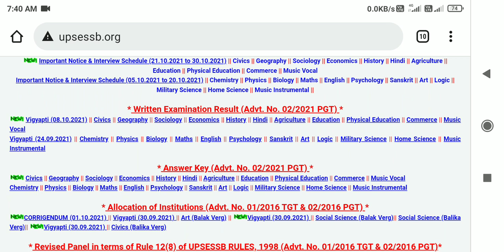UP TGT result 2021 | up TGT ka result kab ayega | up tgt result date | up TGT result New update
tgt pgt exam court news

tgt pgt exam news

tgt pgt exam news today up tgt pgt 2021 news

up tgt pgt 2021 exam date up tgt pgt new vacancy 2021

up tgt pgt 2021 ka exam kab hoga up tgt pgt bharti 2021

up tgt pgt admit card 2021

tgt pgt cutt kya rhgi

tgt pgt cutt off

tgt pgt court update

tgt pgt ka cutt off kya rhgi tgt pgt 2021 admit card

tot result kab aayega
up tgt answer key kab aayega tgt result 2021 kab aayega

tgt pgt exam news today

up tgt result date 2024

up tgt result 2021 tgt pgt exam court news

up tgt pgt exam 2021 up tgt pgt 2021 exam date

tgt answere key kb aygi

tgt pgt latest news up tgt pgt 2021 news

up tgt pgt admit card 2021 up tgt pgt bharti 2021

up tgt exam revised answer key up tgt revised answer key

up tot exam answer kev
up tgt revised answer key 2021

up tgt exam result

up tgt exam result date

up tgt exam result 2021

up tgt exam news

up tgt exam expected cut-off

up tgt sanskrit cutoff up tgt exam cut-off

up tgt exam cut-off 2021

up tgt commerce cutoff

up tgt cut-off analysis

up tgt expected cutoff 2021 up tgt math cutoff

up tgt art cut-off

up tgt maths cutoff

up tgt science cutoff tgt pgt exam court news

tat not avam nowe today

up tgt pgt exam date 2021 up tgt pgt exam 2021

up tgt pgt new vacancy 2021 up tgt pgt 2021 ka exam kab hoga

tgt pgt court update tgt pgt ka cutt off kya rhgi

tgt pgt 2021 admit card

tgt result kab aayega

up tgt answer key kab aayega

tgt result 2021 kab aayega

tgt pgt exam news today।  vvvv

tgt answere key kb ayegi